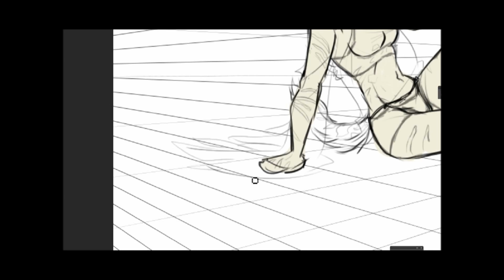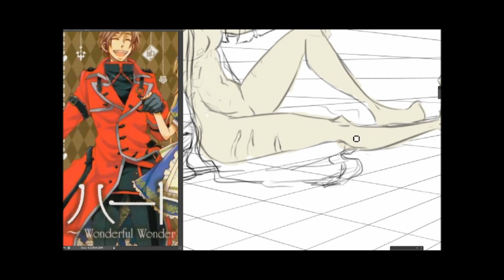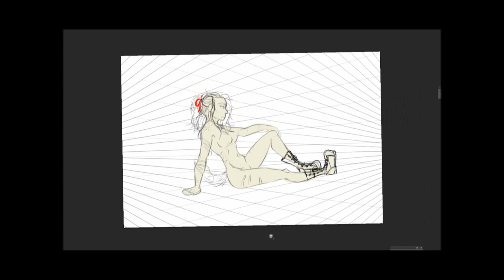Kitty Speed Paint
Drew a kitty and now i'm drawing clothes on her :3